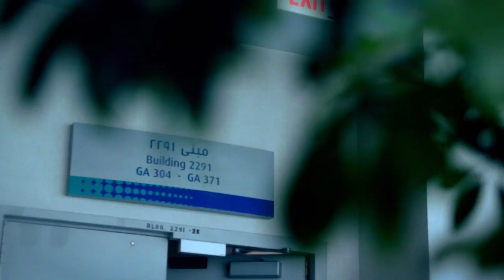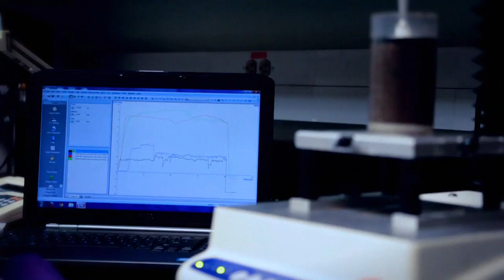Saudi Aramco 'Our People' - Zahrah Marhoon: فريق أرامكو السعودية -- زهرة المرهون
Zahrah Marhoon is a Petroleum Project Engineer working in Saudi Aramco, and is a very keen traveller to different parts of the world.
زهرة المرهون مهندسة بترول في أرامكو السعودية، هوايتها السفر إلى شتى بقاع العالم.